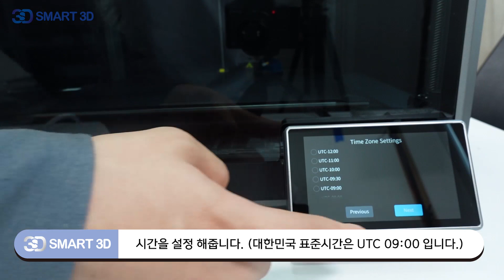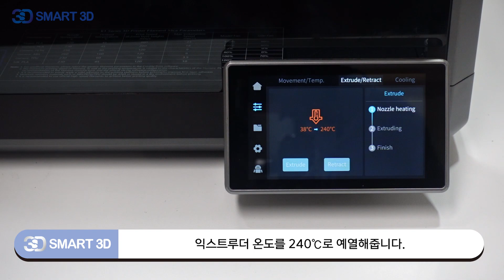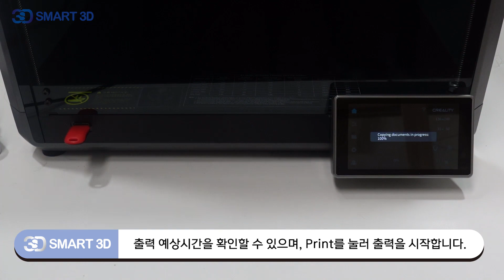초고속 정밀 3D프린터 크리얼리티 K1Max 3D 프린터 언박싱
안녕하세요. 스마트3D입니다.
초고속 정밀 3D프린터 크리얼리티 K1 Max 언박싱 영상입니다.

[스마트3D 메이커스페이스 주소지]
        ┗▶경기도 안산시 단원구 광덕4로 88 사리수산빌딩 301-1호 오성시스템(주)

▼더보기란▼

* 제품 문의 *

* SMART3D에 놀러 오세요 *